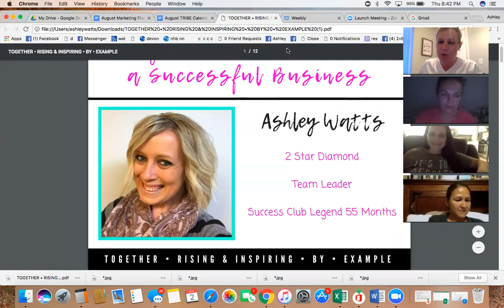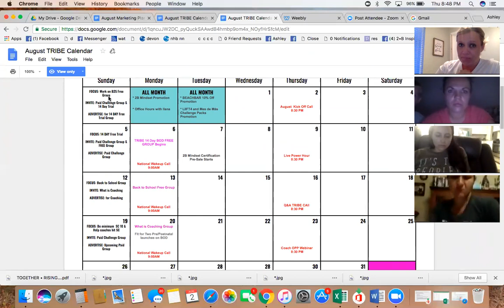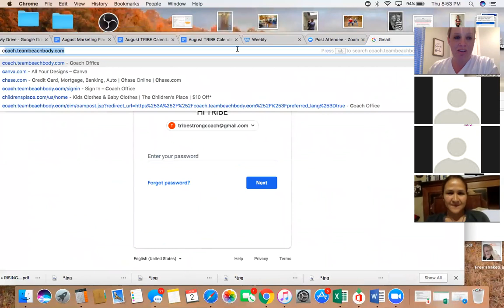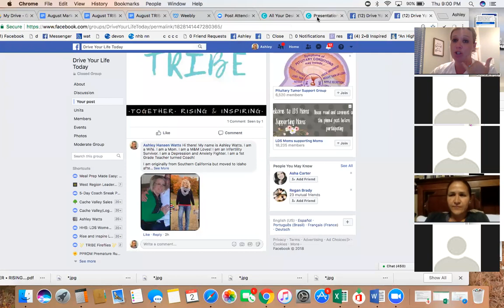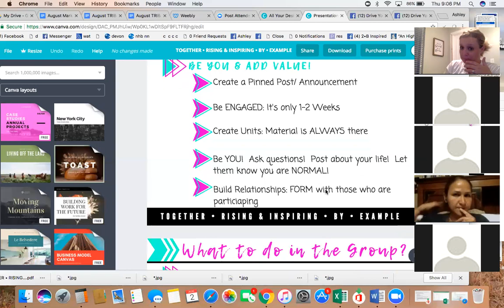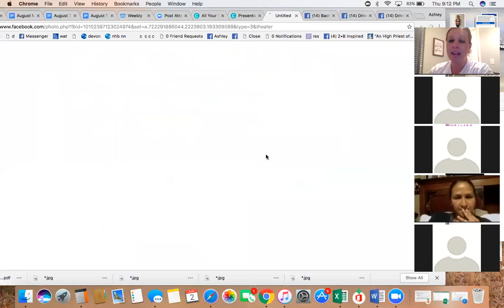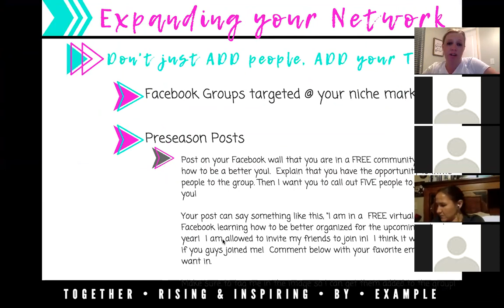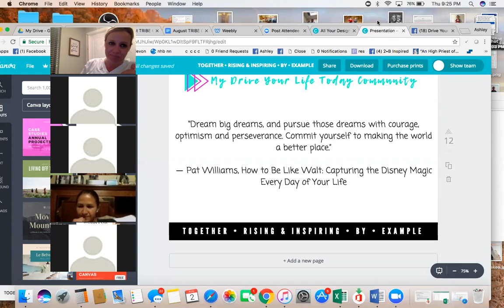Using Free Groups to Build a Successful Business